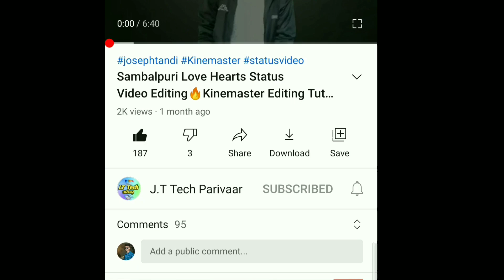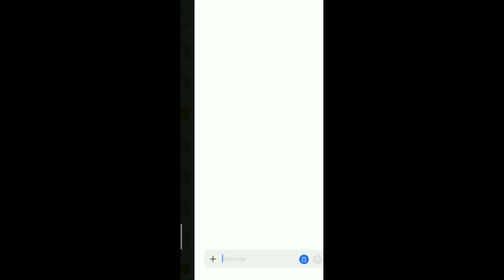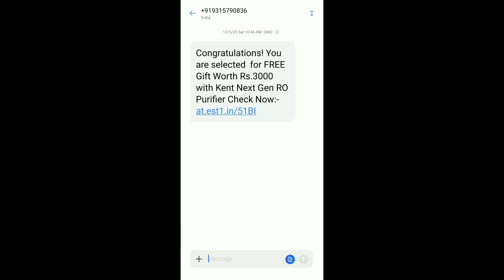Free ରେ ପାଇପାରିବେ 30000 RS🔥/JT Tech Parivaar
ନିଜ Mobile ରେ ଏହି Application Install କରି Account Create କରନ୍ତୁ ଆଉ ନିଜ Recharge ନିଜେ କରନ୍ତୁ ଏବଂ Refer କରି ଟଙ୍କା ରୋଜଗାର କରନ୍ତୁ
Install Google Pay👇

Tag👇
Scam Massage
Scam Call
Froud Call
Froud Massage
Odia Tech
JT Tech Parivaar
Sambalpuri Tech
Joseph Tandi